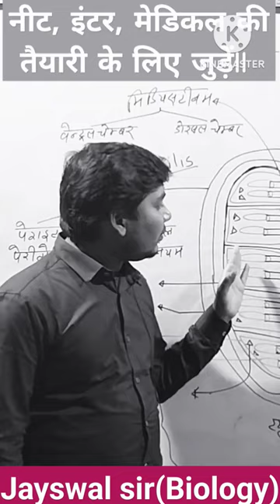Biology claas 12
Class 12th mcq | biology most mcq for Class 12th